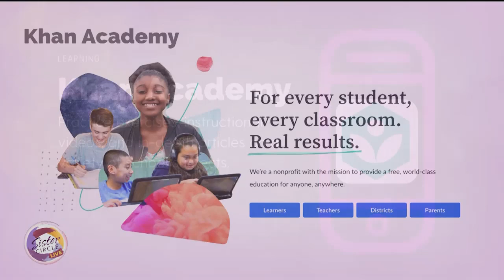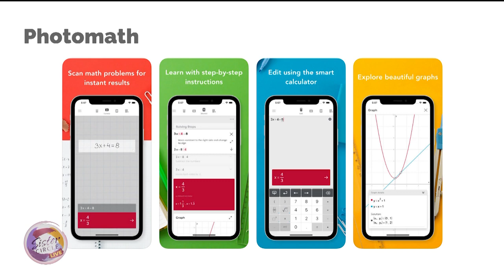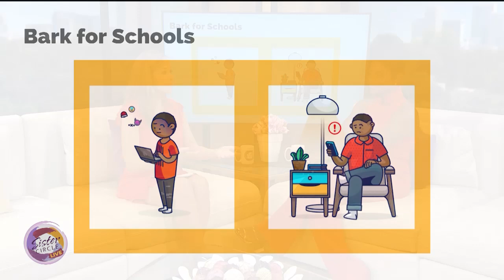Sister Circle | Back To School Apps with Titania Jordan | TVONE